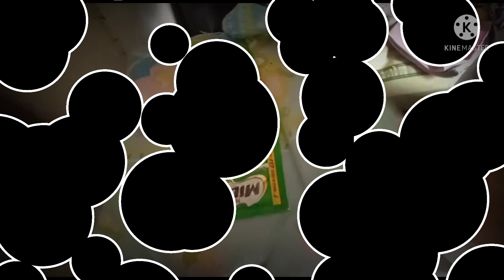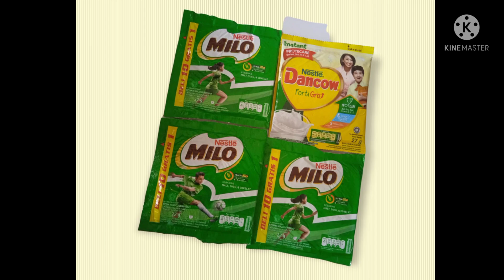Bikin PERMEN MILO gak pake ribet.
Kali ini kita mau buat permen milo gosok, cuma 1 bahan & 2 alat.

bahan:
milo sachet

alat:
-jarum pentul
-setrika

cara membuat:
1. tusuk2 milo sachet bolak balik
2. setrika milo yg sudah ditusuk (jangan lupa di alas pakai kain/kertas)
3. masukkan kulkas selama 10-15 menit